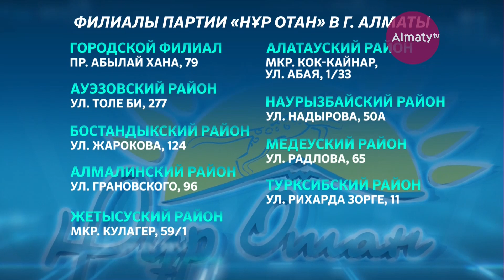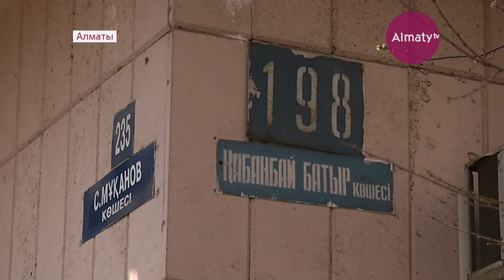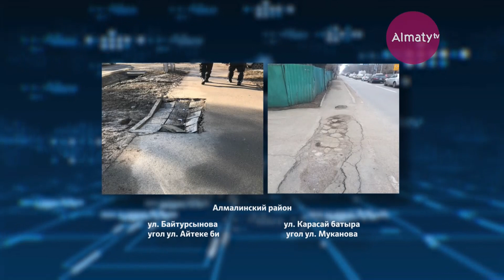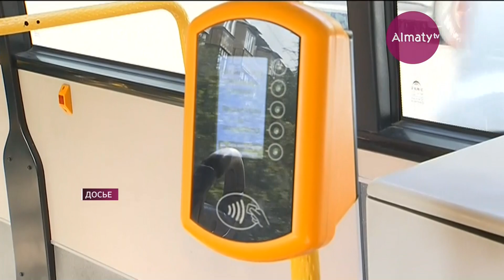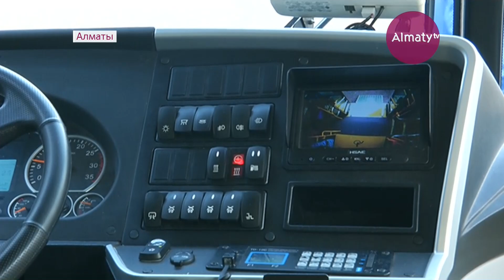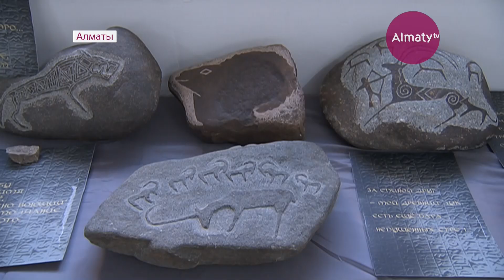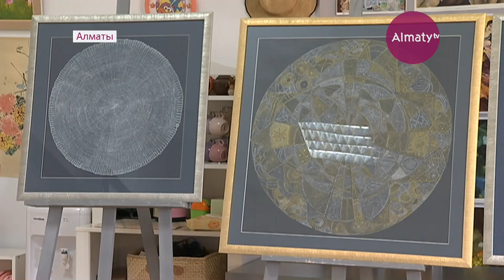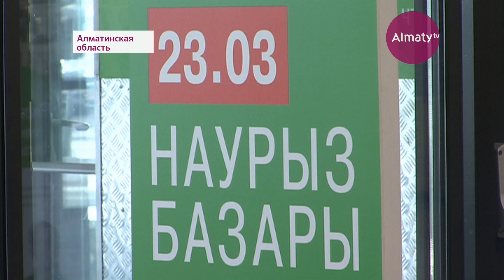Итоговый выпуск новостей (19.03.19)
→ Лихач-рецидивист. Новые подробности озвучены по факту смертельного ДТП - кто же снёс остановку с людьми
 → Весеннее "таяние" дорог. Кто контролирует ямочный ремонт в Алматы?
 → От возмущения до восхищения. Как результаты транспортной реформы в Алматы меняют мнения скептиков?